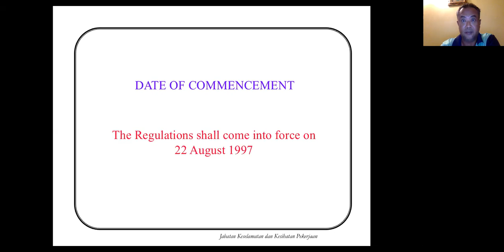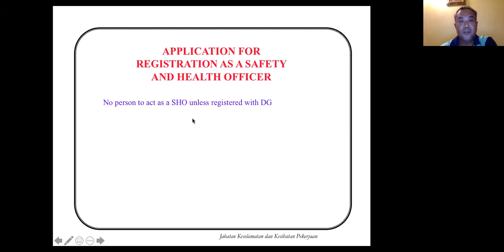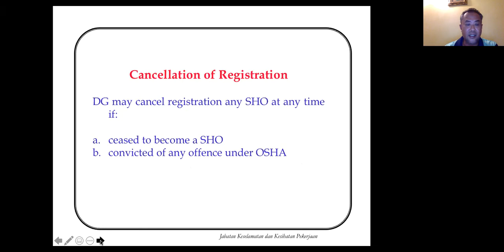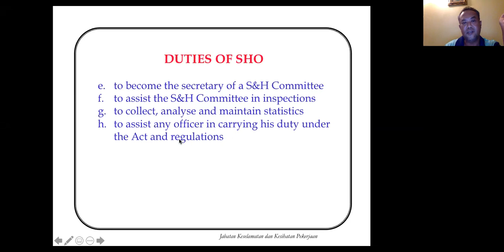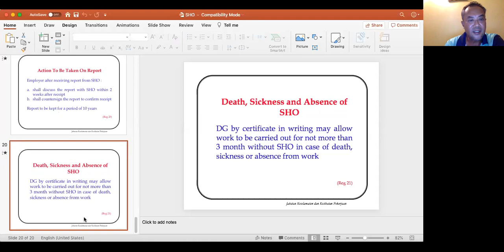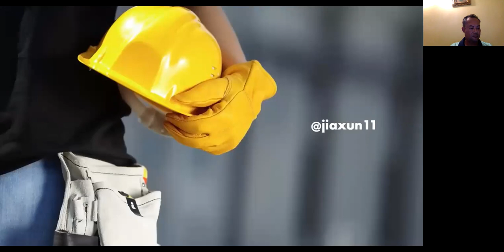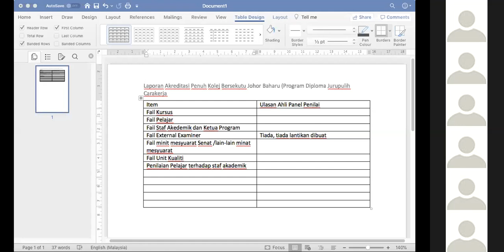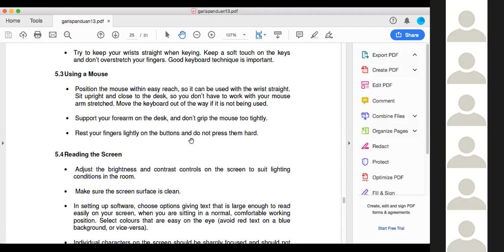Lect4_OCT521_Health and Safety Officer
This lecture is about Health and Safety Officer regulation 1997